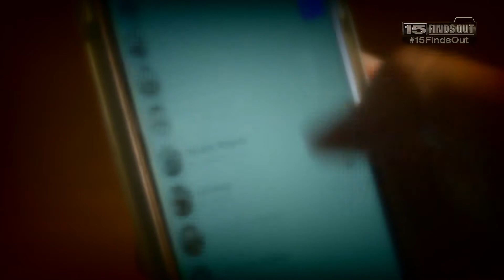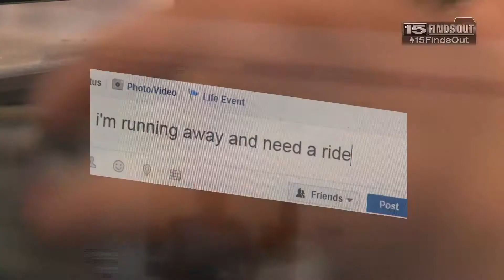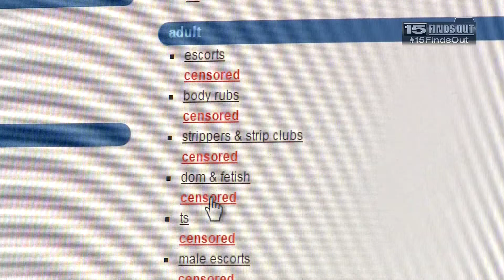HIDDEN PREDATORS PART 1 THE PROBLEM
Copyright WANE-TV. Do not copy. Do not excerpt. Alyssa Ivanson writer/reporter/producer/editor credits.